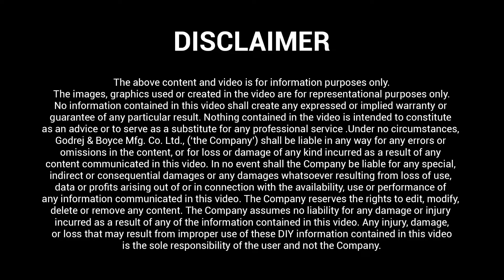WSAXIS 70 5.0 SN2 T BR Unboxing